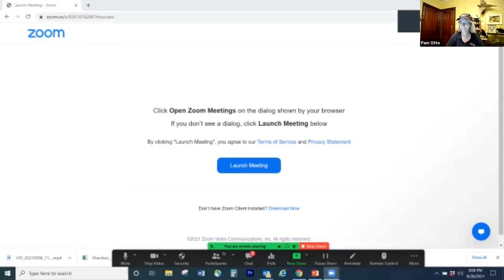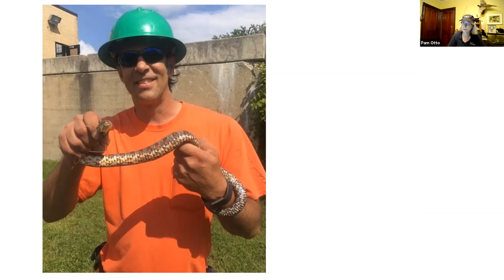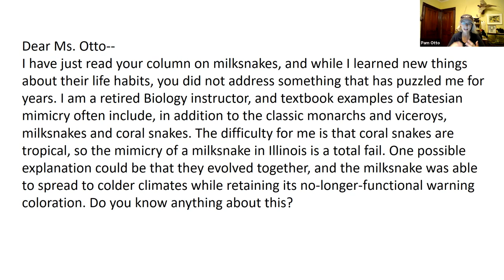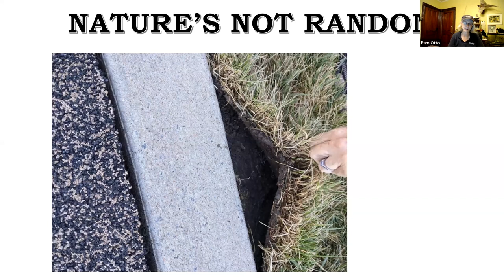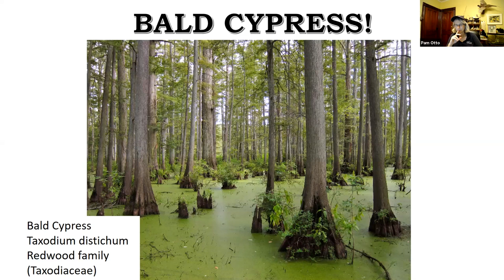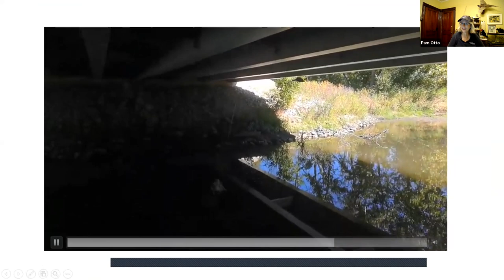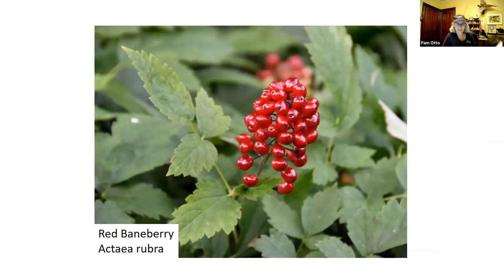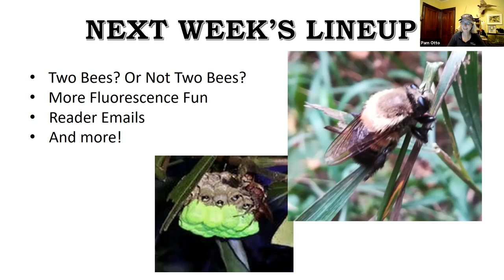September 28, 2021 Good Natured Hour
Milkshakes er Milksnakes
Nature's Not Random
Bald Cypress
Musseling
Baneberries, including a 1903 experiment by Alice E. Bacon
Happy National Drink Beer Day